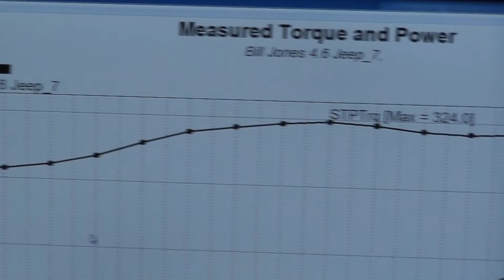Golen Engine 4.6L Jeep Stroker Engine for Bill Jones